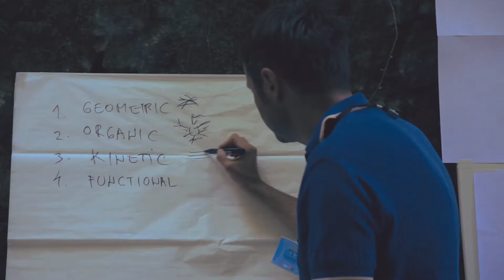KotorAPSS 2017 Day 1